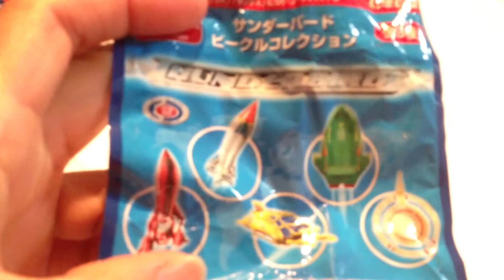サークルKサンクス＆コカコーラオリジナル☆サンダーバードビークルコレクション☆サンダーバード3号